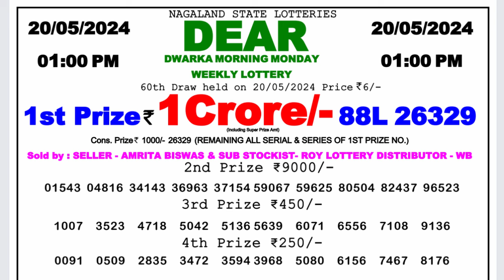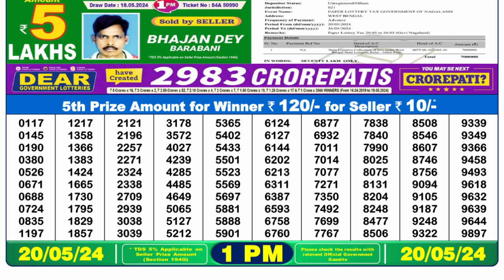Nagaland Lottery Sambad Live 1pm 20.05.24